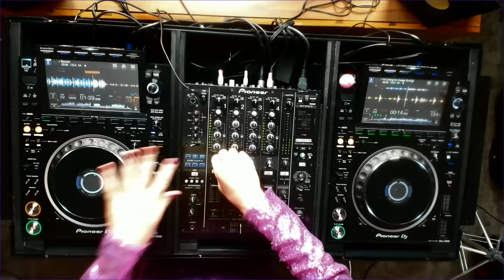Let’s DJ!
Learning to DJ was my quarantine project! Let's experience my set together!